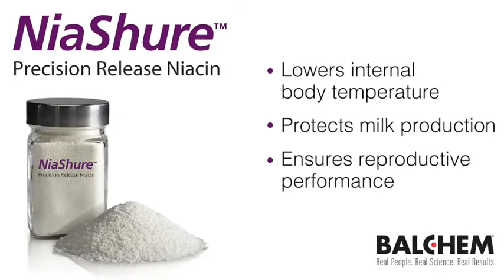NiaShure Heat Stress Alerts for Europe and the Middle East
Get your Balchem Heat Stress Alerts for Europe and the Middle East. You'll get weekly updates on where heat stress will affect your dairy cattle. Along with other heat abatement strategies, NiaShure Precision Release Niacin can keep your cows cool - from the inside.